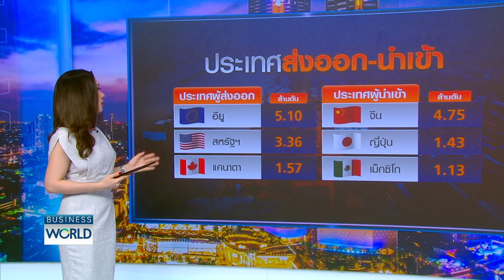อียูส่งออกหมูเบอร์ 1 โลก-จีนนำเข้ามากสุด BUSINESSWORLD | BUSINESS WATCH | 20-11-66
ช่วงนี้จะพาไปดูว่าทำไมผลผลิตหมูทั่วโลกในช่วง 3 ปีที่ผ่านมาปรับลดลงต่อเนื่อง ส่วนปีที่ผ่านมาใครเป็นเจ้าตลาดผู้ผลิตรายใหญ่ และใครเป็นผู้ส่งออกนำเข้าหมูเบอร์ 1 ของโลก

หมูเถื่อนปัญหาใหญ่บิดเบือนกลไกตลาด กดดันราคาในประเทศ กระทบเกษตรกรผู้เลี้ยงรายย่อยขาดทุนหนัก เศรษฐกิจเสียหาย จับตาหลังนายกฯ สั่งปราบปรามให้สิ้นซาก ขบวนการลักลอบนำเข้าจะหมดไปหรือไม่  ส่องอุตสาหกรรมหมูทั่วโลกใครผลิตได้มากสุด ประเทศไหนส่งออกรายใหญ่ ใครนำเข้าและบริโภคมากที่สุด

กับคุณยู ชญาน์ทิพย์ โลจนะโกสินทร์ ยูชญาน์ทิพย์ และคุณปาล์ม สินิดา เพชรวีระกุล

facebook live : TNN LIVE
Line : @TNNONLINE
Youtube Official : TNNONLINE